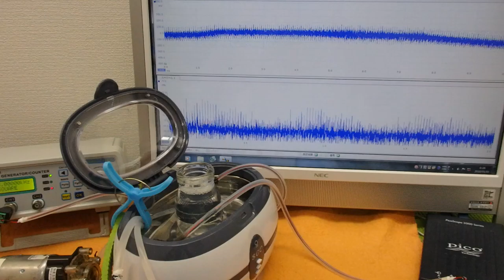オリジナル超音波プローブによる「流水式超音波技術」 ultrasonic-labo